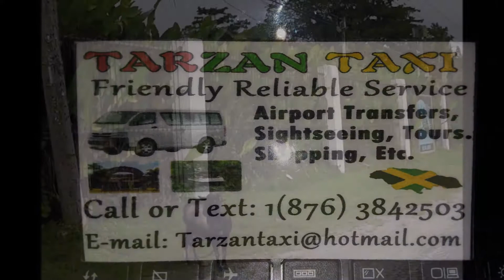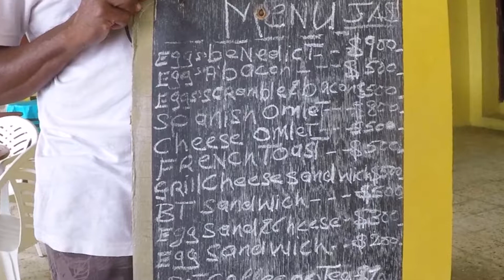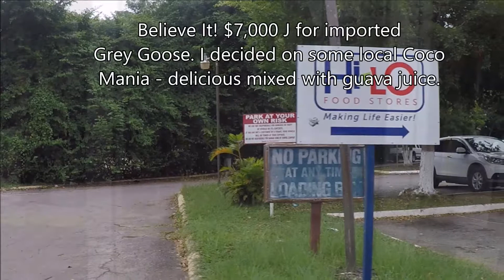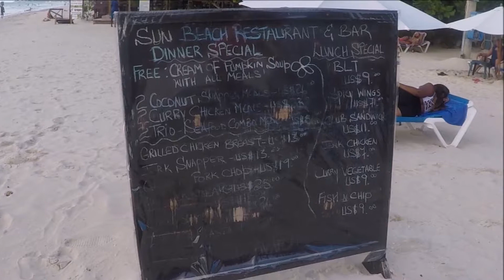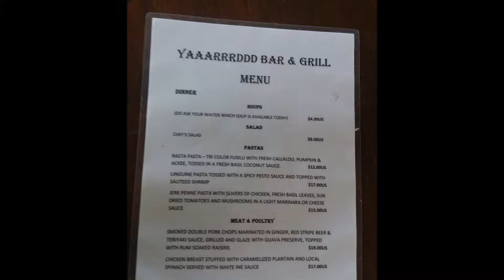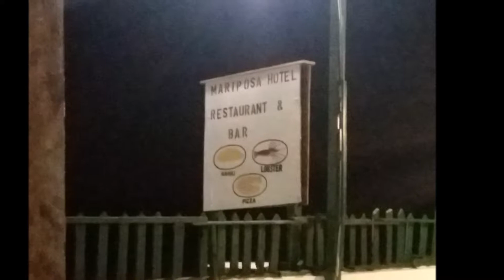Lazy Dayz Jamaica